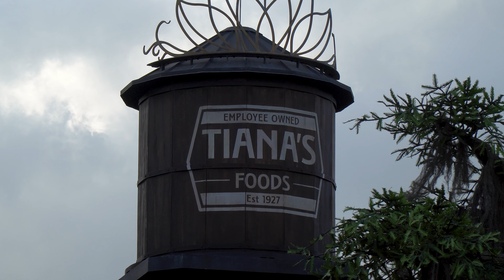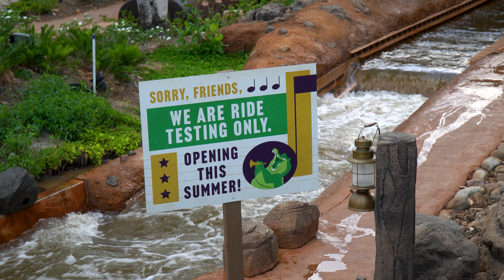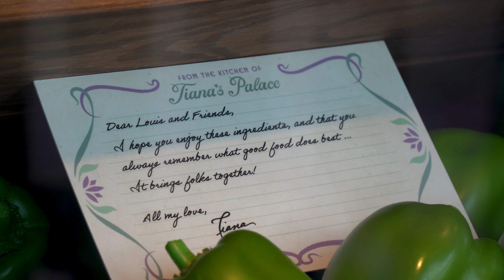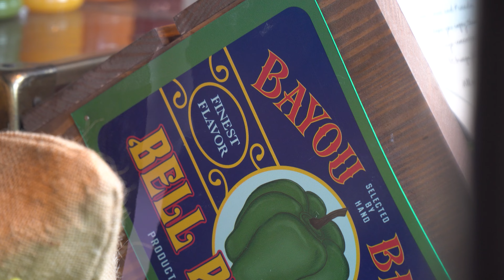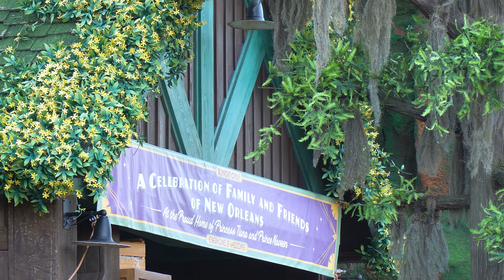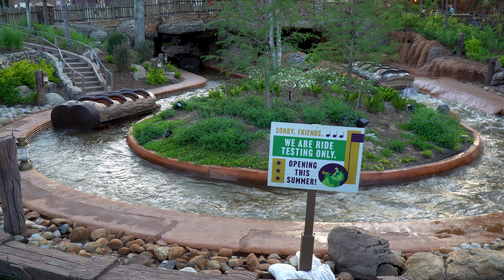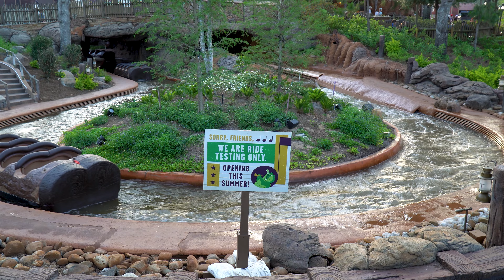Tiana's Bayou Adventure Magic Kingdom Construction | May 20, 2024 | Music, Testing, and More!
Join us as we share a quick walk around the construction progress of Tiana's Bayou Adventure, opening later this year. Let us know any content you would like to see in the comments below.